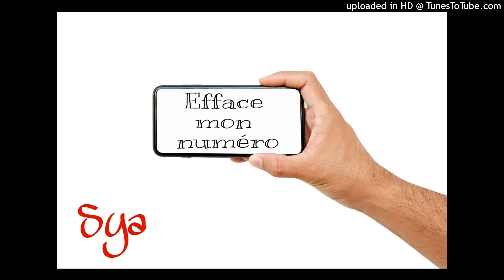Sya - "Efface mon numéro" ( Prod. Lewo)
On a tous connu ça ...